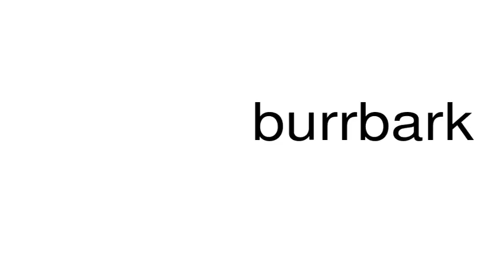How to pronounce burrbark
This is a satire channel. This is a satire channel. How to pronounce the word burrbark.